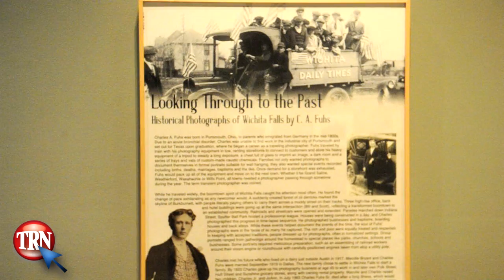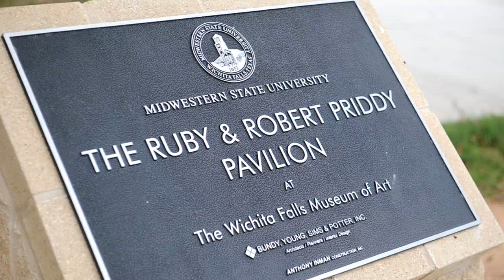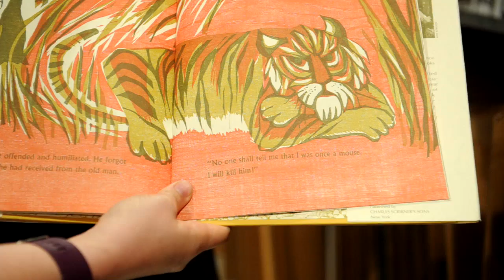WF Museum of Art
The Wichita Falls Museum of Art at Midwestern State University focuses on "works on paper" for its permanent collection as well as traveling exhibits.